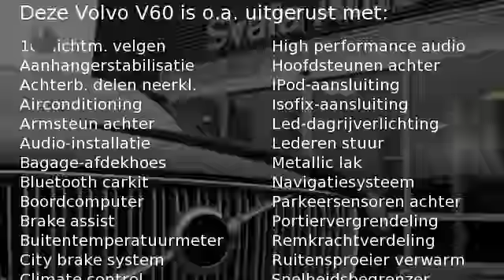Volvo V60 T3 150pk KINETIC Business Pack Pro